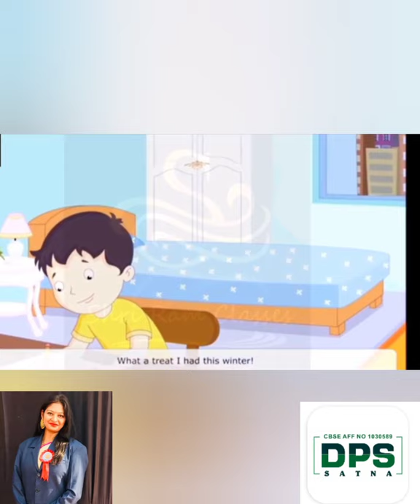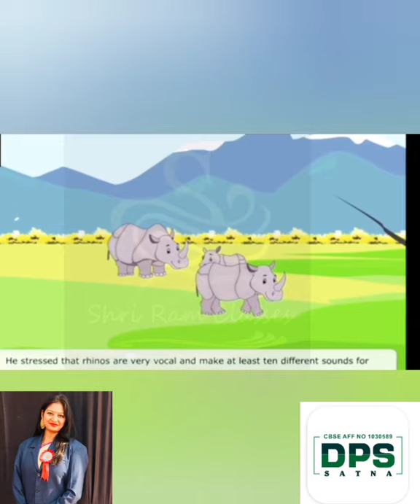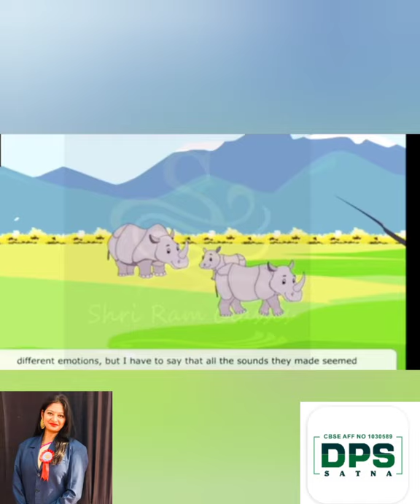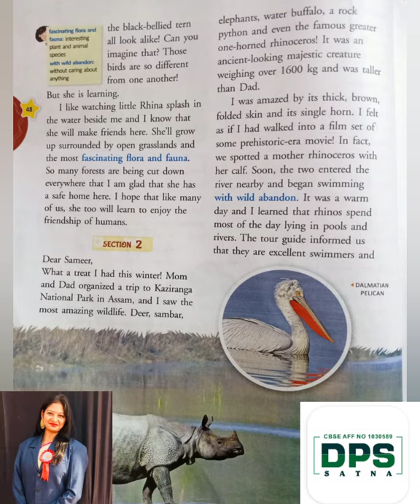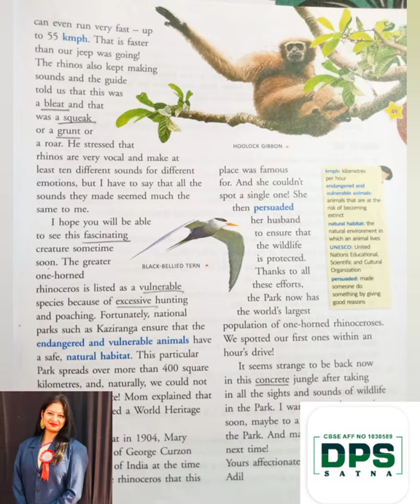4. In Rhino Land ( Part 3 )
5th Std
English Literature Prose
4th Chapter
In Rhino Land ( Part 3 )